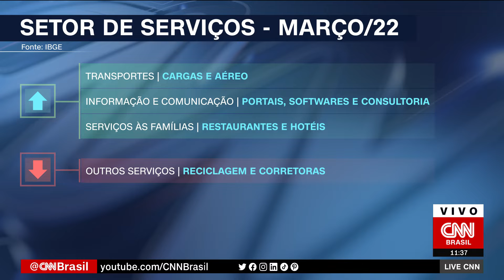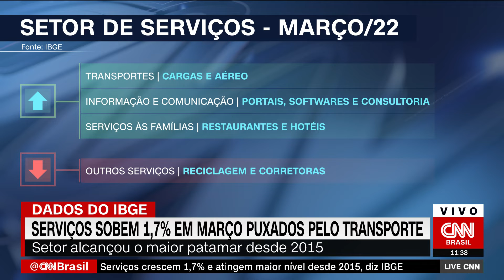Serviços sobem 1,7% em março puxados pelo transporte | LIVE CNN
O setor de serviços cresceu 1,7% em março e atingiu o maior patamar para o mês desde 2015. A analista de economia da CNN Priscila Yazbek comenta a alta, puxada pelos custos com transporte.